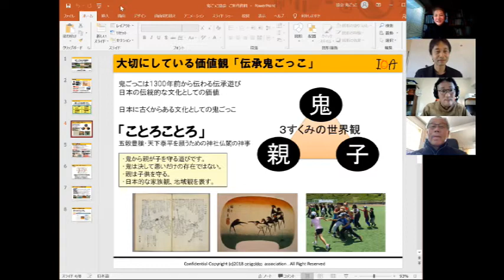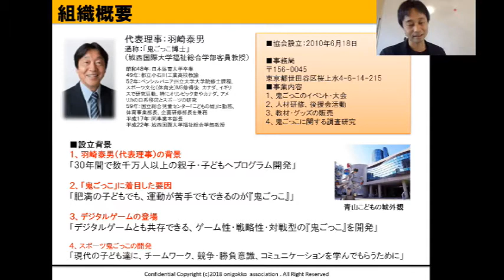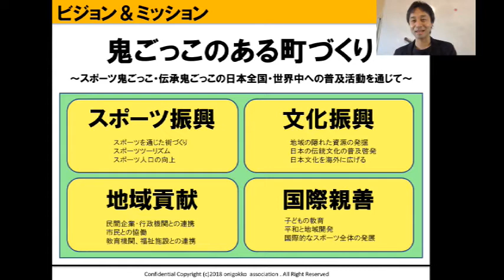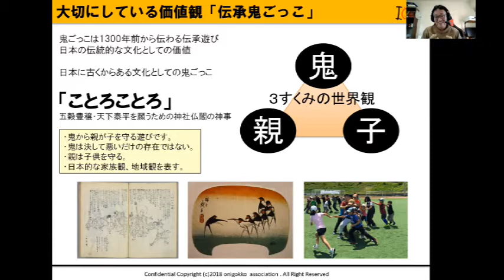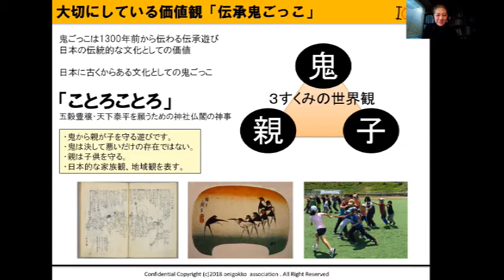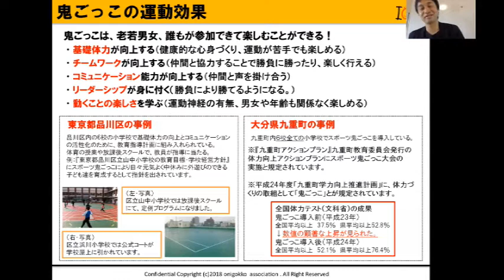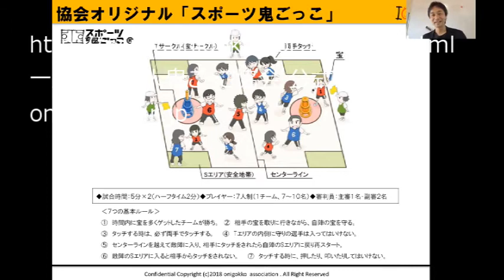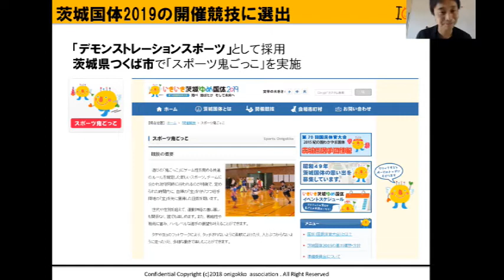奥が深～い「鬼ごっこ」。基礎から学んでみると、その目指すところに驚愕！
zoomの前に集まれ！無料イベント第一弾「鬼ごっこ」。一般社法人鬼ごっこ協会の羽崎理事、国際スポーツ鬼ごっこ連盟事務局長の平峯さんにご出演いただき、「鬼ごっこの起源」や「鬼ごっこのバリエーション」「鬼ごっこの魅力」などをたっぷり伺った。そのルーツはやはり「神事」だったのだ。
そしてルール化した裏には意外なストーリーがあった。まさかゲームが絡んでいるとは・・・さらに、目指すところも素敵でした。競技スポーツを補って余りある鬼ごっこ。ウォーミングアップやアイスブレークにも使える素敵な身体運動ゲームに成長している。

2020年12月23日　カルティベータ無料セミナーZOOMの前にあつまれ！１３時～１４時１５分まで行ったものを掲載しました。